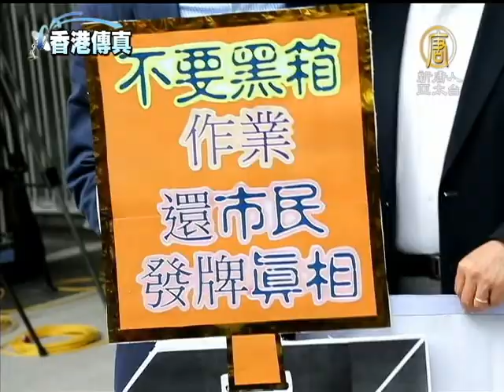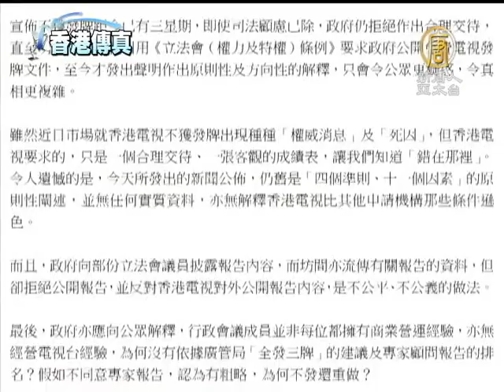【梁振英_中國真相最新新聞】梁振英發聲明阻特權法 各界齊轟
【中國真相新聞】(China Breaking News) 香港政府突然在星期二(5號)立法會將審議，引用特權法索取審批免費電視發牌的相關文件的前夕，發出了6頁聲明。泛民政黨批評這是只許「州官放火」的行徑，意圖給建制派下台階，用來否決引用特權法的議案。【新唐人亞太台2013年11月6日訊】

在社會各界的猛烈批評下，港府終於發出6頁聲明解釋增發免費電視牌照的理據。當中仍沒有具體交代香港電視網絡落選理由。十多位到政府總部外聲援留守港視員工的泛民主派立法會議員，批評聲明顯然是只許「州官放火」。

香港立法會議員 馮檢基：「當王維基我說願意，已經同意將報告書拿出來，他說不可以，不可以的原因是擔心他抽一些為了自己有利的東西才說。即是他自己做就可以，他人做就不行。」

有議員認為聲明是梁振英給建制派製造下台階。

香港立法會議員 葉建源：「這情況其實只是一種政治的技倆。我們需要的是全面的真相。我們需要的是公義。」

香港立法會議員 李卓人：「因為他們根本就是找位置轉向，找位置走，他們絕對不是有誠意將這件事查到水落石出。」

王維基創辦的香港電視發聲明批評港府的理據，仍然沒有解釋港視不獲發牌原因。反對香港電視對外公開報告內容，是不公平、不公義的做法。